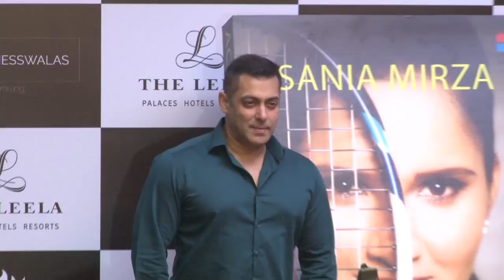Salman Khan Launches Sania Mirza’s Autobiography Book Ace Against Odds 3